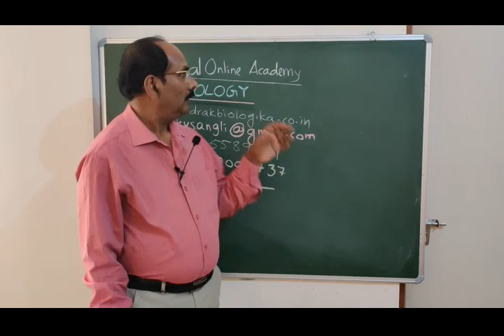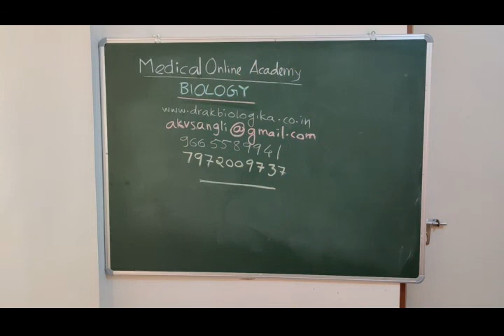Admission for NEET examination 2022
NCERT and state syllabus